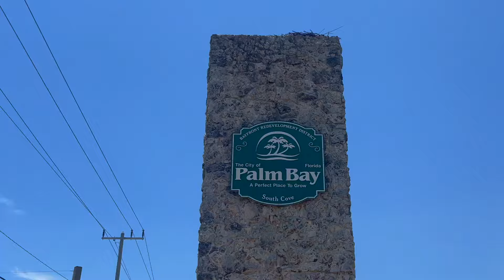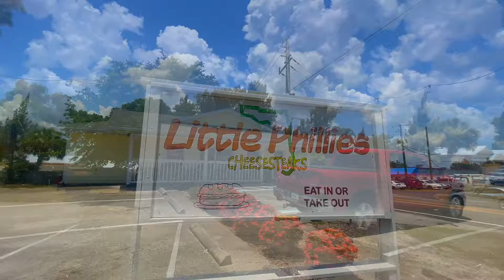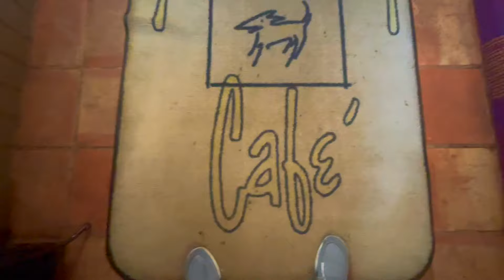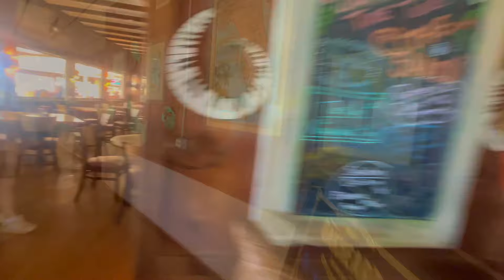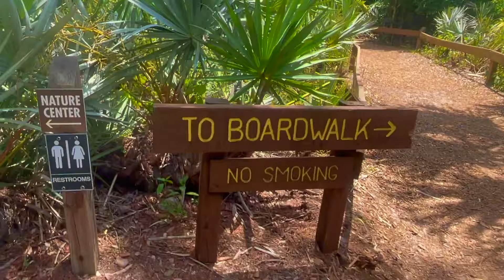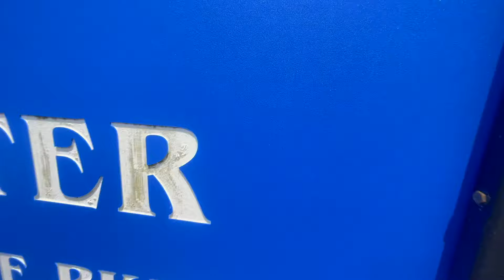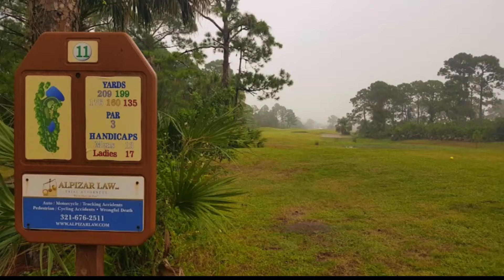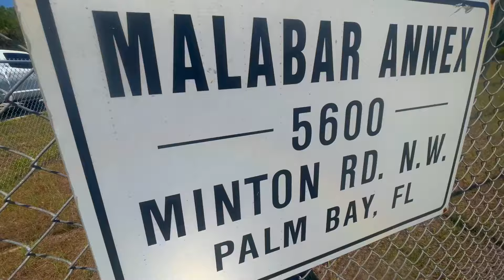PALM BAY FLORIDA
Palm Bay has...
SOME COOL! SOME INTERESTING! SOME STRANGE!
Welcome to this massive place located on the east coast of Florida
Palm Bay is one of the fastest growing cities in the US 2024!
Go from beautiful riverfront Oasis's to Amazing preserves to hundreds of new homes to Desolate wastelands!
Palm Bay has a lot to offer and much to be curious!